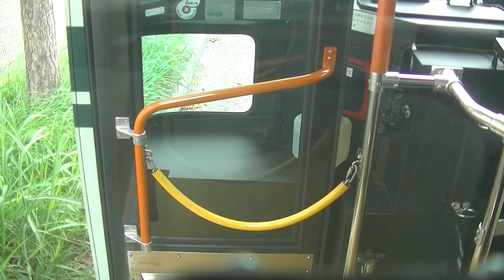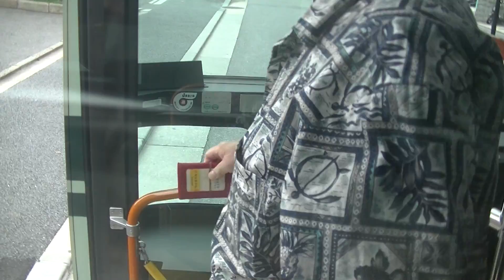京都市バス前面展望 105系統 竹田駅東口～京都駅